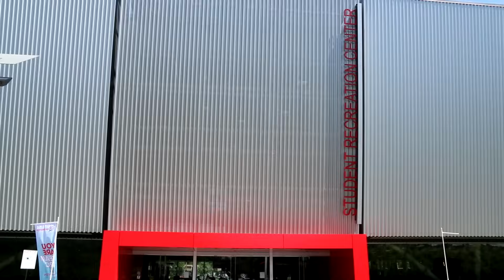University vs. Community College: The Differences!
University vs. Community College: The Differences and which is better to Choose? As someone who has attended Junior College and then transferred to a 4 year university, I put this video together in order to let you guys know the differences between the two year college and the four year university. How to Graduate college debt free

This videos is leading up to another video that i have been planning that will be about how to graduate college debt free. Student loan debt is a crippling form of debt that can not be alleviated through bankruptcy like nearly every other form of debt. Get this video to 2,000 likes and I'll drop the graduate debt free video.